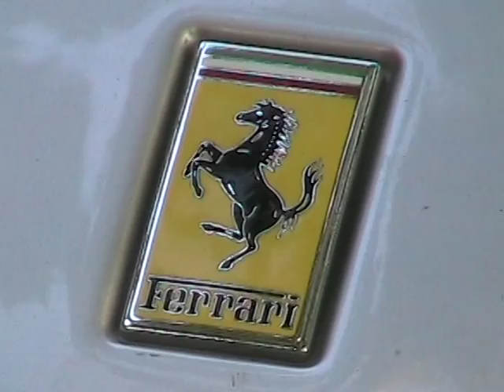Matthieu Pom - Charlélie (Couture) - tennis avec Jérome Golmard (ex numéro 1 français)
Clip maison sur la chanson "Charlélie" (album "je crise" 2010)
Tourné à Ventabren (et non à Dinard !) en 2010 (15/2 à l'époque...)
Merci pour la Ferrari et merci à Jérome d'avoir tapé la balle pendant une heure avec moi !